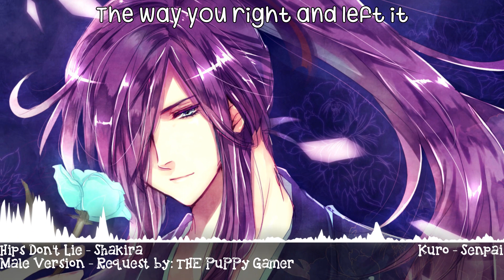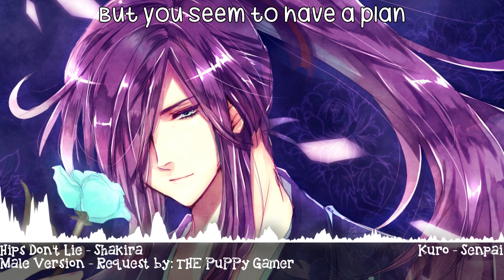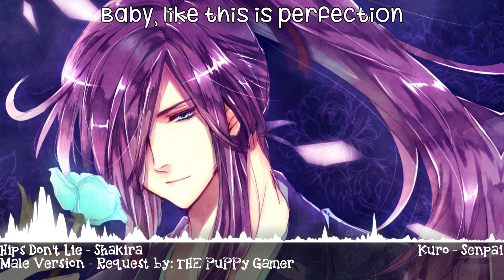Nightcore - Hips Don't Lie [Request] (Male Version) - (Lyrics)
Enjoy! ┏(＾0＾)┛┗(＾0＾) ┓

» Request by: THE PuPPy Gamer
» Song: Hips Don't Lie
» Artist: Shakira
» Program for Video: HitFilm 4 Pro
» Program for Audio: Audacity